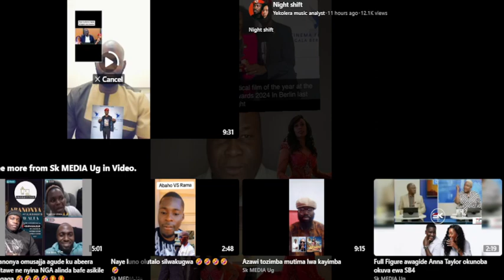Bobi Wine Asinzidde Mu America Nayimbira Museveni Akayimba Akamwanisse Obubbi Obutemu Bwaliko